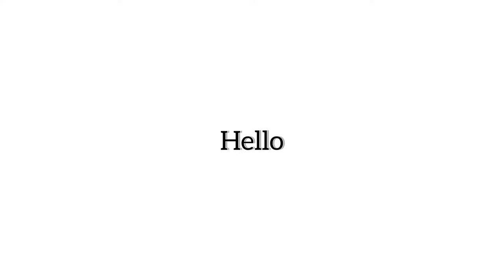Making Soft Donuts Under 3 Minutes | Geeta's Veggie Delight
Hello Everyone here is my new Video On Donuts Hope Yoou Enjjjoooyyy

Ingredients
IN The Video :P

Credits (As Usual) - Prathiba Dubey (Video Shoot)
                                    Krish Dubey (Editor)
                               AND YOU VIEWERS WHO ARE SUPPORTERS (:

About Me - I AM GEETA DUBEY, A HOUSEWIFE AND A PASSIONATE COOK,
I LOVE COOKING FOOD AND NOW I HAVE STARTED A CHANNEL AND SHARING MY RECIPES WITH YO